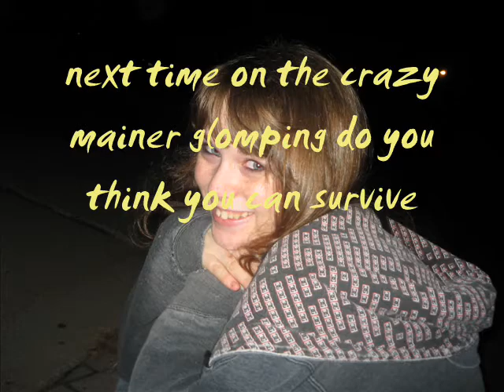The Crazy Mainer ep.2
This is a Smarticle Rainbow Ginger Waffle Production!
 Hey people we are back and with a new episode  yay now lets give it a shot to give sanford a bad name ( oOo wait thats not hard!!!)
Well anyway this ep is about a girl gingersnap (Mari) who thinks she can sing lets see what happens.

Thank you teachers for not throwing us out.